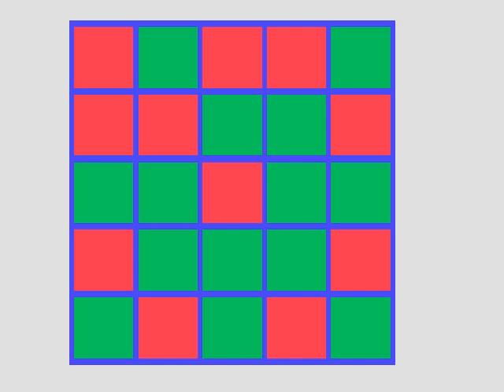(Gameplay - 2185) Light's Out! (Fairchild Channel F - 4)